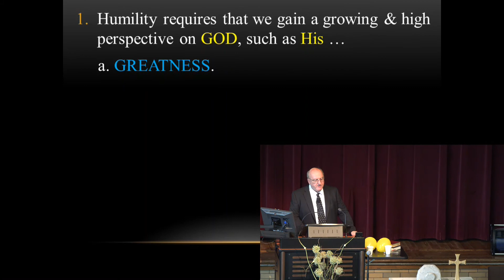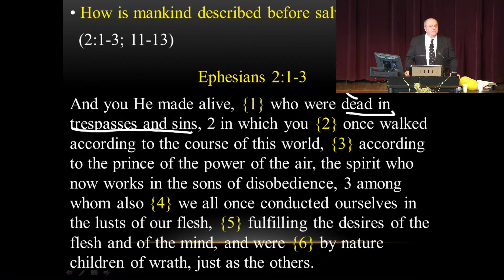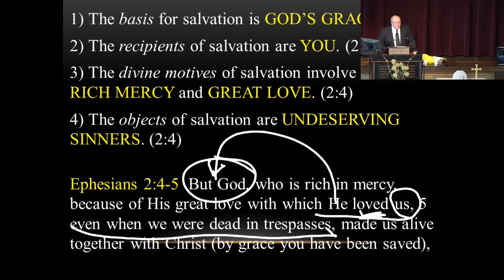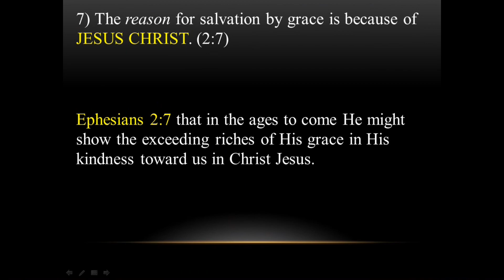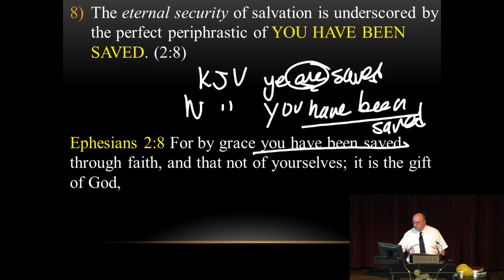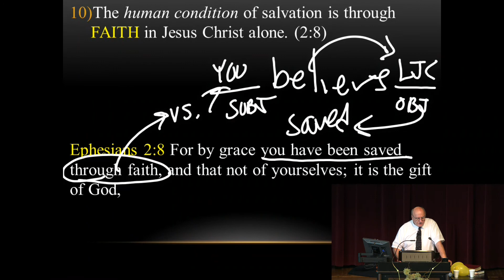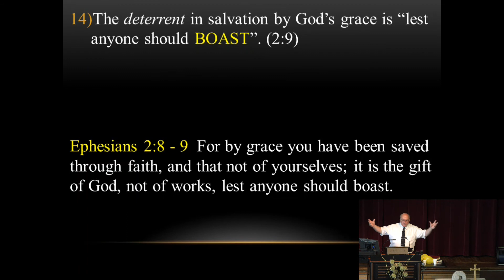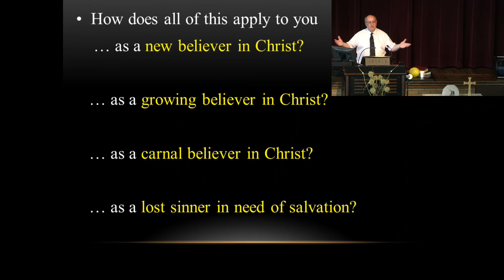10 - The Provision Of The Humble - Grace Pt. 1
"God resists the proud, But gives grace to the humble." Pastor Rokser explains the importance of this statement found in James 4:6, as he teaches verse-by-verse through Ephesians 2:1-10.